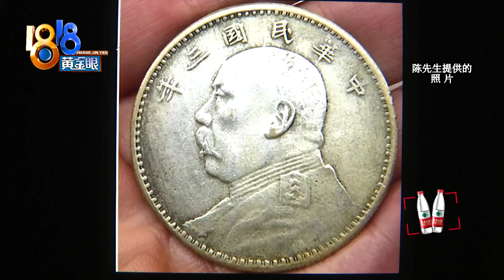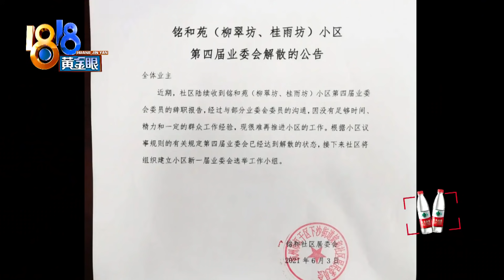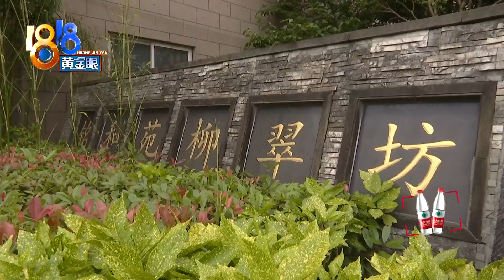【1818黄金眼】家中监控拍到贼，小区监控“脱岗”了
【家中监控拍到贼 小区监控“脱岗”了】陈先生住在杭州钱塘区铭和苑柳翠坊。前段时间有小偷来光顾，被他家里的监控拍个正着。他本以为结合小区监控，能很快找到嫌疑人。赶到小区监控室，他失望了。

新闻标签：